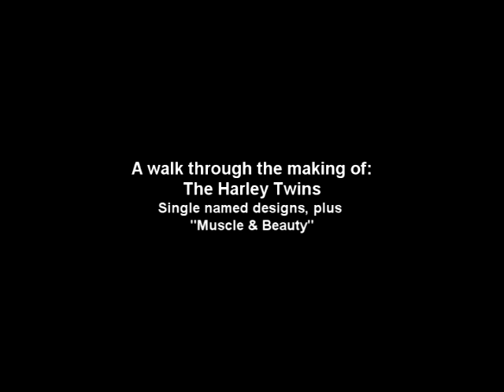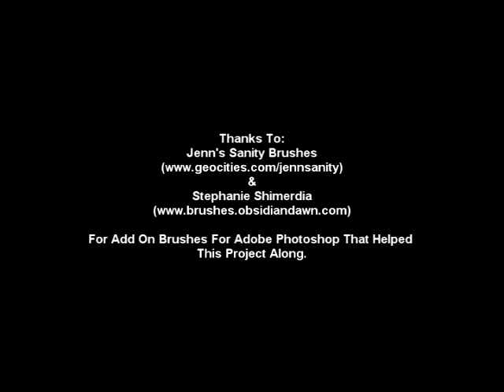The Harley Twins/Muscle & Beauty - (Egypt Central - Surrender)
A walk through of 3 designs I did for the Harley Twins (Jade & Justine) Which includes a Chevy Camaro & Ford Mustang. This video doesn't include all layers for it would have been to long..it's just a short & sweet version to give you an idea. The video is helped along with the song Surrender by Egypt Central.